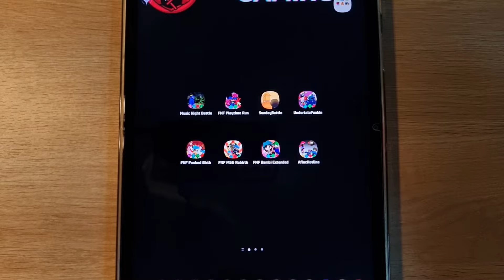FNF Entity, FNF Hypno's Lullaby, FNF McMadness, FNF Combo Meal, FNF Huggy Wuggy, FNF Poppy Playtime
FNF Entity, FNF Hypno's Lullaby V2, FNF McMadness, FNF Combo Meal, FNF Huggy Wuggy, FNF Poppy Playtime